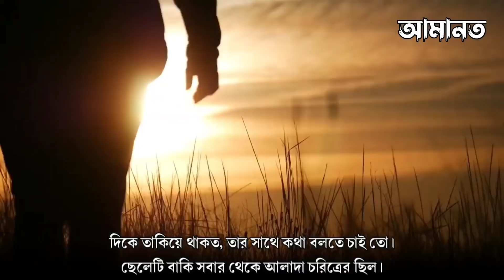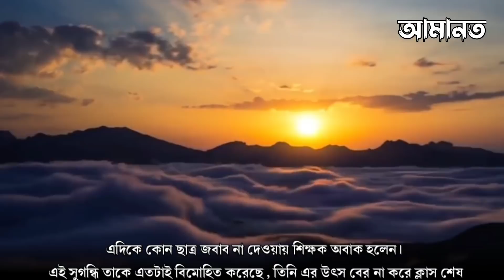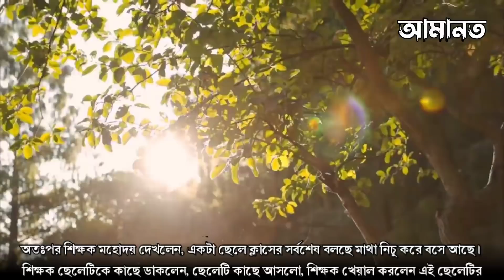একটি মেয়ে ও একটি যুবকের ঘটনা | The story of a girl and a young man | আমানত